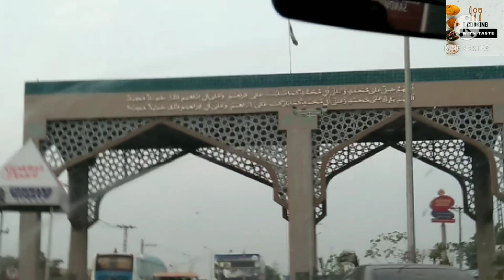My new future house|10 marla beautiful house|Cooking with taste